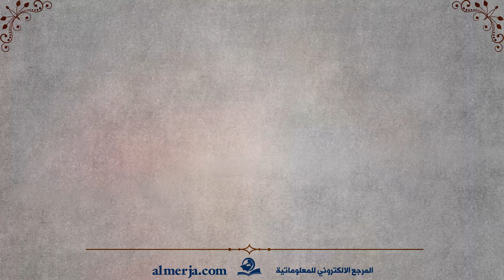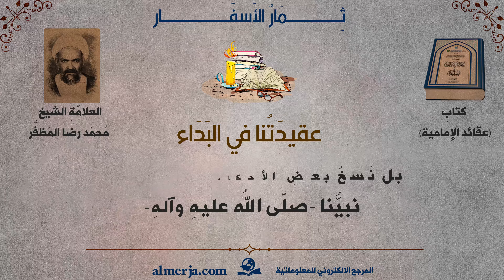جاء في كتابِ (عقائدِ الإماميةِ) للعلامّة الشيخ محمّد رضا المُظفَّر(عقيدَتُنا في البَدَاء)